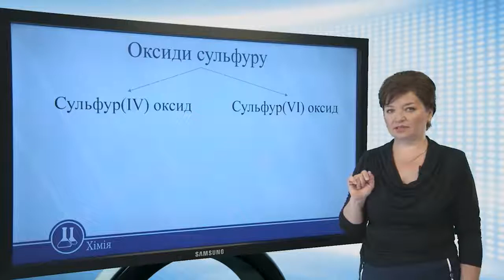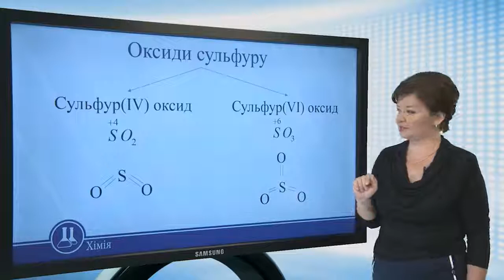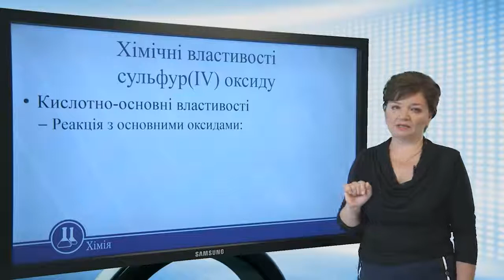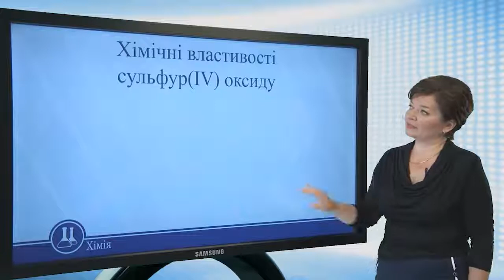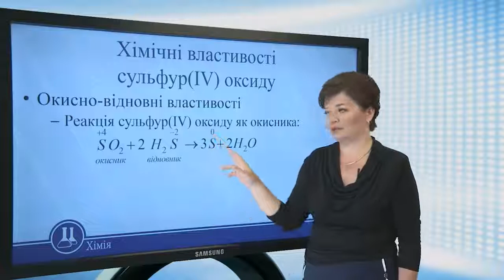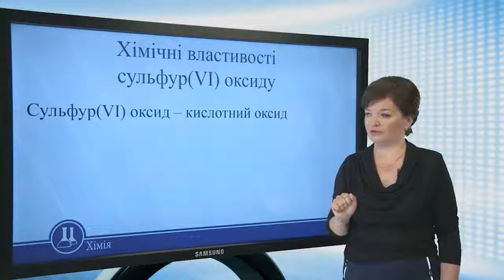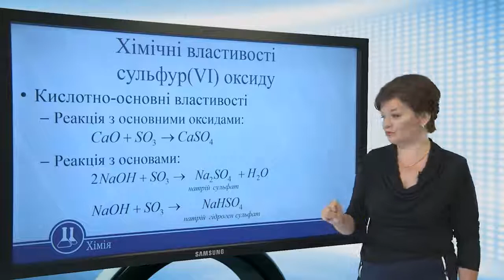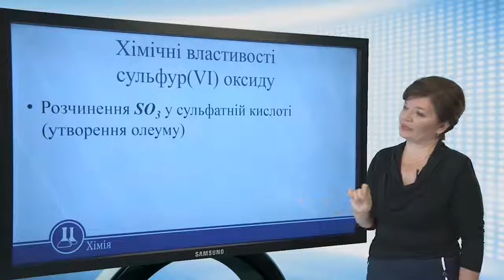Оксиди неметалічних елементів: cульфур (ІV) оксид і сульфур (VI) оксид. Хімія 10 клас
Оксиди неметалічних елементів: cульфур (ІV) оксид і сульфур (VI) оксид
SO2 – сульфур(IV) оксид (сірчистий газ),
більше як у два рази важче за повітря.
Безбарвний газ з різким запахом.
В 1 л води за кімнатної температури
розчиняється приблизно 40 л сірчистого газу.